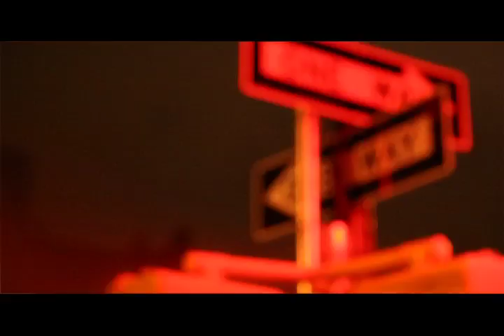Thom Chacon - Chasing The Pain (Official Video)